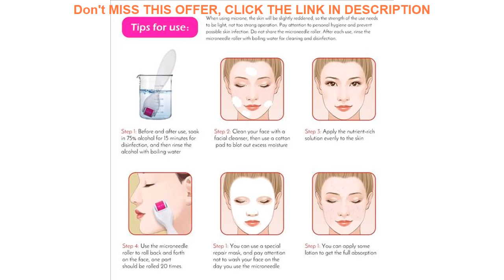Slide Replaceable Roller Heads Derma Roller Cosmetic Needling Instrument for face 600 Titanium Micr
Replaceable Roller Heads Derma Roller Cosmetic Needling Instrument for face 600 Titanium Micro Needle Microdermabrasion Roller

Related Video With Replaceable Roller Heads Derma Roller Cosmetic Needling Instrument for face 600 Titanium Micro Needle Microdermabrasion Roller

The Ordinary Retinoid 2% Vitamin A Derivative Anti-aging Serum Reduce Fine Lines Dullness Melanin Brighten Skin Tone Facial Care =
20 Rolls White Toilet Paper Toilet Roll Tissue Roll Pack Of 4Ply Paper Towels Tissue Household Toilet paper toilet tissue paper =
24pcs Stainless Steel Duck Clips Sturdy Hairdressing Sectioning Supply Hairdressing Styling Accessories For Shop Home Barber =
Wholesale 10pcs Organic CBD Oil Hemp Oil for Pain & Stress Relief Bio-active Hemp Cbd Oil Drops Help Sleep Herbal Essence =
2p Lapis Dermatografico Dermograph Mitsubushi Uni Black Marker Pencil for Eyebrow makeup Microblading Accessories Tattoo Supplie =